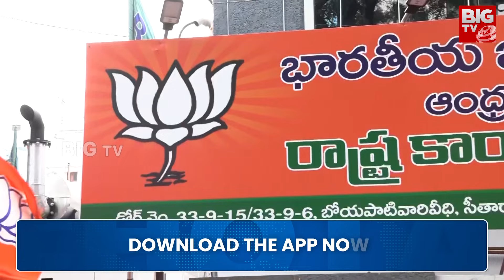YS Sharmila Fires On CM Jagan :ప్రత్యేక హోదాపై యుటర్న్.. షర్మిల ఫైర్ | Andhra Yuddam | BIG TV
BIG TV Kadapa Is Part Of The BigTV Telugu It Is A Technology First 24/7 LIVE Telugu Satellite News Channel.